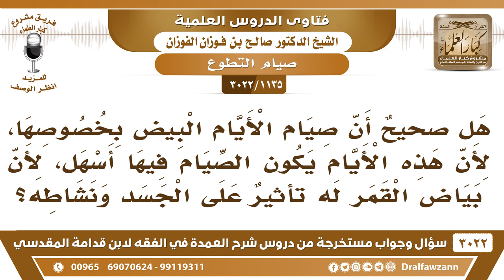[1135 -3022] هل الحكمة من صيام الأيام البيض بخصوصها، لأن بياض القمر له تأثيرٌ على الجسد ونشاطه؟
-"[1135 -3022] السؤال: يقول: هل صحيحٌ أن صيام الأيام البيض بخصوصها، لأن هذه الأيام يكون الصيام فيها أسهل، لأن بياض القمر له تأثيرٌ على الجسد ونشاطه؟
الجواب: الجَوَابُ: هذه فلسفة ما أدري عنها، نعم.
للاشتراك في قناة الشيخ صالح الفوزان

للاستفسار والإقتراحات والدعم
رئيس الفريق
لمشروع كبار العلماء